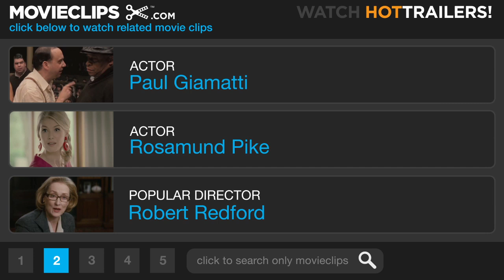Barney's Version #5 Movie CLIP - We Just Met, At Your Wedding (2010) HD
CLIP DESCRIPTION:
Barney Panofsky (Paul Giamatti) makes it on the train to tell Miriam (Rosamund Pike), whom he just met at his wedding, that he is madly in love with her.

FILM DESCRIPTION:
This seriocomic adaptation of Mordecai Richler's award-winning 1997 novel stars Paul Giamatti as Barney Panofsky, who meets the great love of his life, Miriam (Rosamund Pike), at the most inopportune time imaginable: his marriage to his second wife (Minnie Driver), a wealthy Jewish princess and compulsive shopper. Narrated by Barney as a confessional, the film covers 30 years of his unusual journey -- from his first marriage to the chronically unfaithful free spirit Clara (Rachelle Lefevre) and their life in Italy together, through his third marriage to Miriam, with whom he has two children. Standing in the wings is Barney's father, Izzy (Dustin Hoffman), who continues to stick by him as his loyal right-hand man. Through it all, Barney experiences numerous highs and lows, but manages to consistently surprise everyone with unforeseen acts of altruism and kindness that turn him into the quintessential modern hero.

CREDITS:
TM & © Sony (2010)
Cast: Paul Giamatti, Rosamund Pike
Director: Richard J. Lewis
Producers: Lyse Lafontaine, Ari Lantos, Robert Lantos, Gianluca Leurini, Mark Musselman, Domenico Procacci
Screenwriters: Mordecai Richler, Michael Konyves